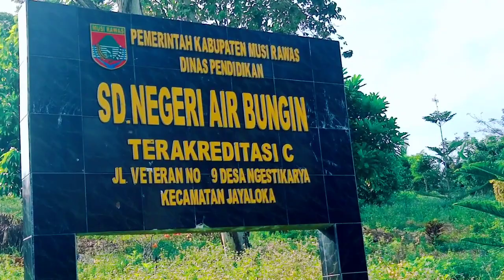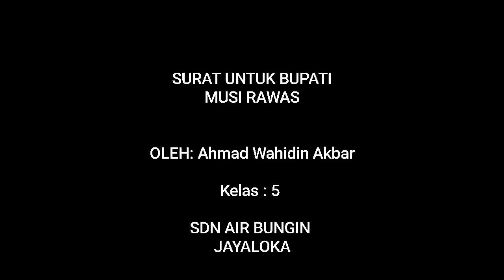SDN Air Bungin A Wahidin Akbar II LMS Bupati & Wabup Musi Rawas 2021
Terima kasih karena sudah mengirimkan video untuk mengikuti Lomba Menulis Surat untuk Bupati dan Wakil Bupati Musi Rawas yang diadakan Harian Pagi Linggau Pos 2021.

Semoga selalu sehat dan bisa Menginpirasi pemirsa Linggau Pos Channel dan bermanfaat bagi kita semua.

Aamiin
Selamat menyaksikan!